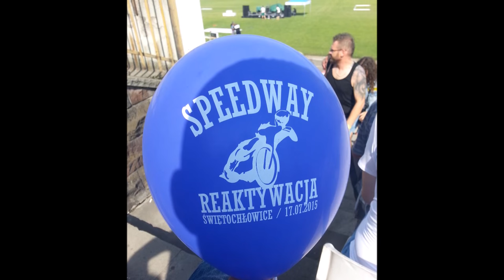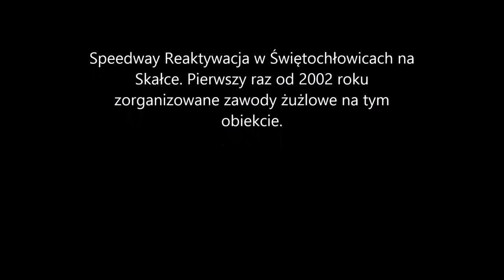Speedway Reaktywacja Świętochłowice - Skałka 17.07.2015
Kilka ujęć z zawodów Speedway Reaktywacja, które zostały zorganizowane na świętochłowickiej Skałce. Jest to wielki powrót "czarnego sportu" do Świętochłowic po wielu latach przerwy.

Jako podkład został użyty utwór Kapeli Znad Baryczy - Na żużel.